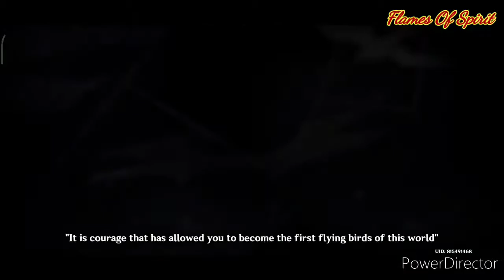The Ruin Guard [][Genshin Impact ep4][]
It took me some time to complete "Solve the mystery (Go to Kaeya at the Knights of Favonius HQ for a hint)" but I finally completed it. Hope! You have enjoyed my gameplay video, thank you so much for your support guys.